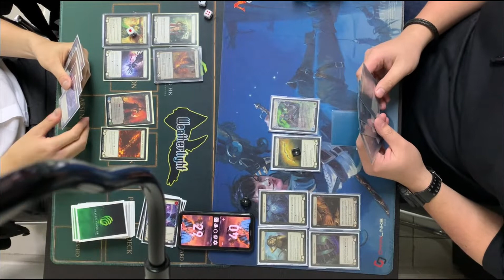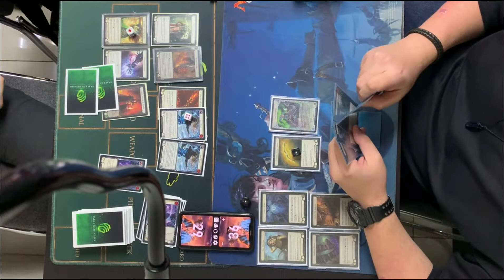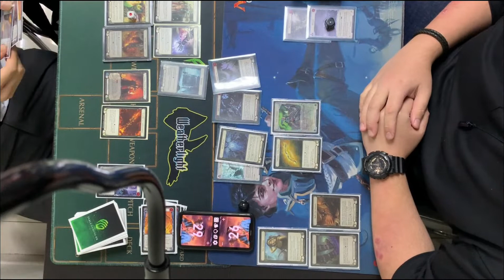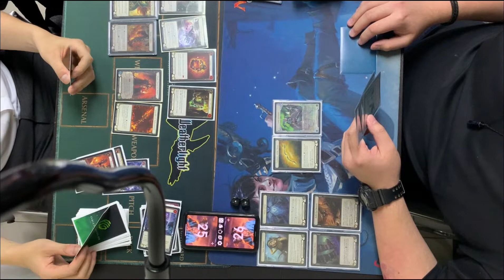[CC對戰049] Kano(Terry) VS Lexi(Jacky) Wearherlight Armory Event 19-5-22 -fabtcg -Fleshandbloodtcg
Is Kano unplayable In cc ? I think ProTour show the world the possibility!

It Is a fun play with Jacky !

感謝weatherlight借岀場地拍攝

Location: Weatherlight 成業街19-21號成業工業大廈635室

我地既Dicord有齊全港店舖活動時間表，外國event時間，新片發佈，吹水約戰頻道，快D加入啦!